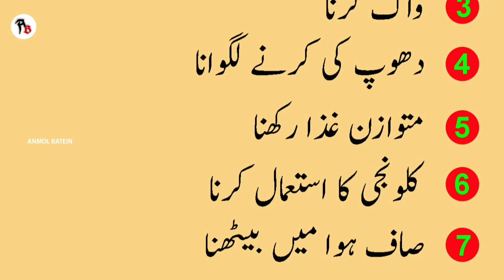Sehat Ki Baatein | Doctors se nijat pani hai to ye 8 kam karain